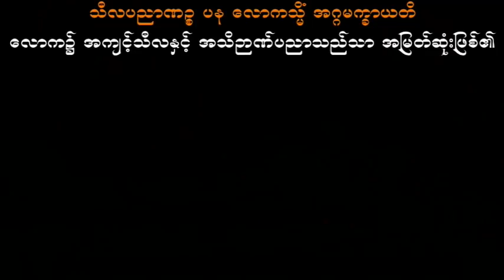နှစ်ဉီးမေတ္တာ လူတိုင်းမှာ ပါမောက္ခချုပ်ဆရာတော်ဘုရားကြီး ဒေါက်တာအရှင်နန္ဒမာလာဘိဝံသ